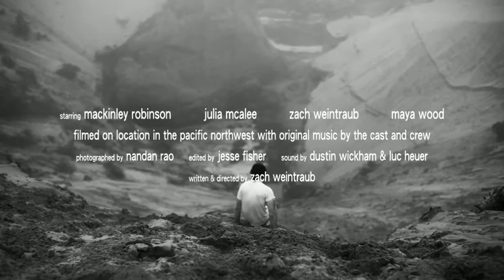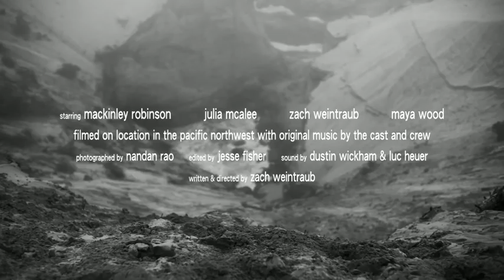BUMMER SUMMER - TRAILER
BUMMER SUMMER, Dir: Zach Weintraub, United States, 78 min, 2009, Feature - Isaac is a seventeen-year-old kid with a good head and a strong sense of hip. It's the summer before his senior year of high school and for the firs..